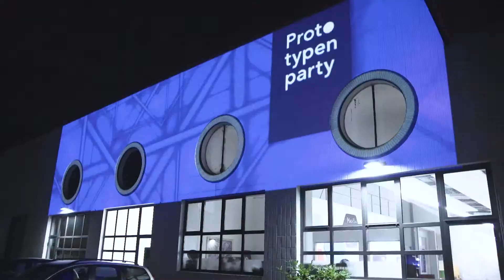Prototypenparty Braunschweig | Projektion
christo.cc | Crew für Film und Projektion